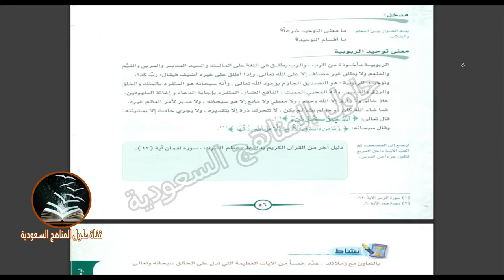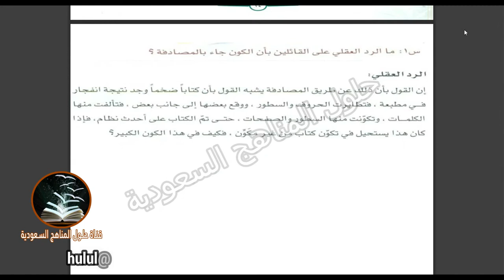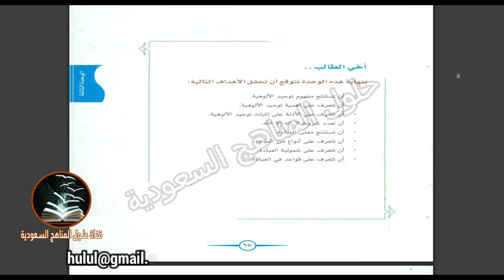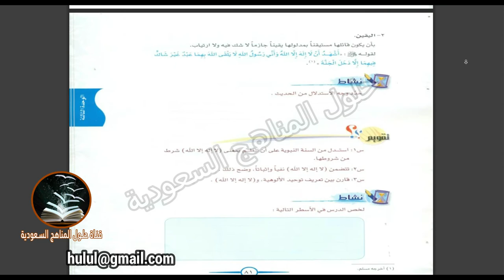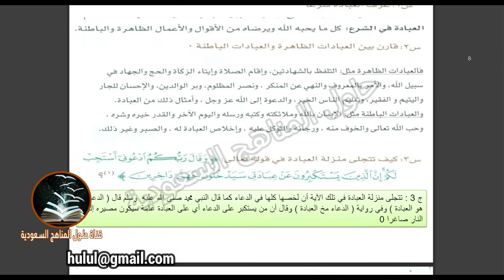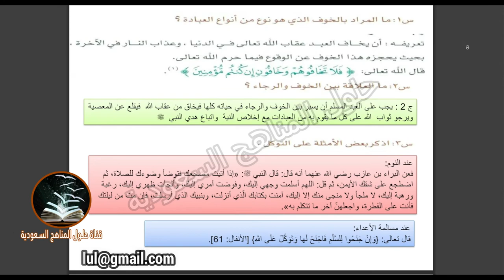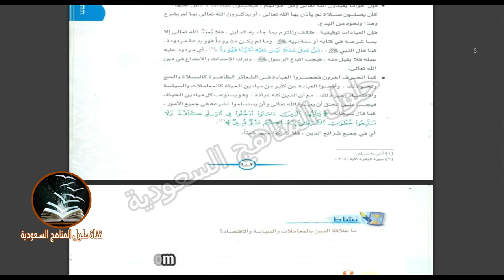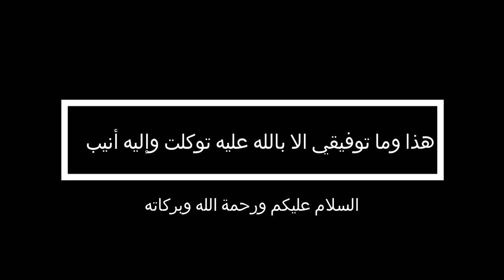حل كتاب توحيد1 صف ثاني ثانوي الفصل الثاني والثالث بأرقام الصفحات المنهج الجديد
حل كتاب توحيد1 صف اول ثانوي الوحدة الثانية والثالثة بأرقام الصفحات المنهج الجديد 1443
 السلام عليكم ورحمة الله وبركاتة قدمنا لكم اليوم حل كتاب توحيد1 صف اول ثانوي الوحدة الثانية والثالثة بأرقام الصفحات المنهج الجديد 1443
ـــــــــــــــــــــــــــــــــــــــــــــــــــــــــــــــــــــــــ

او حسابي عالانستاغرام:
llbhoth

 وشكرا💖💞